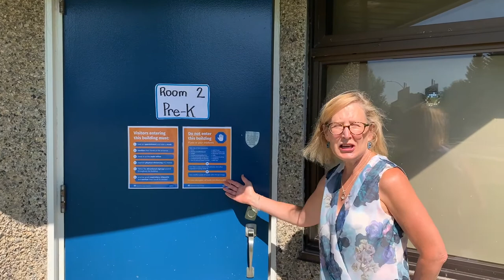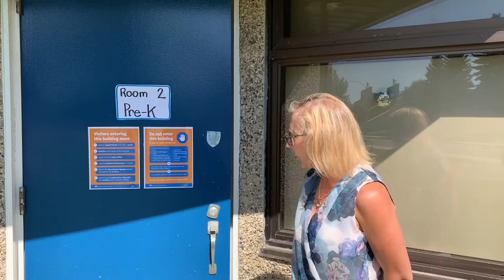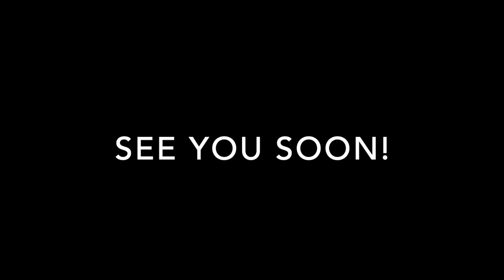Hillview Pre Kindergarten Re entry 2020